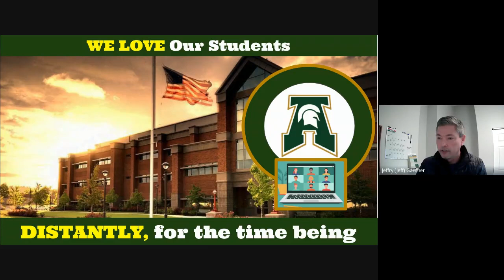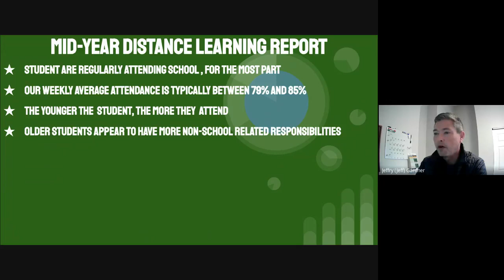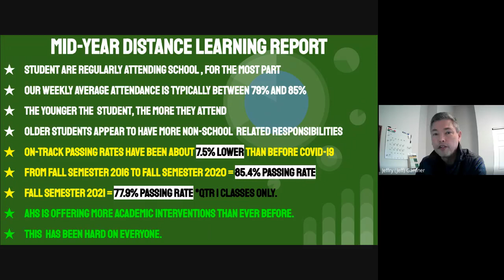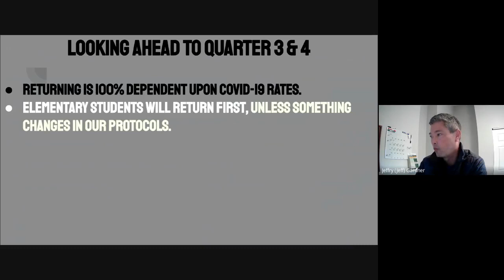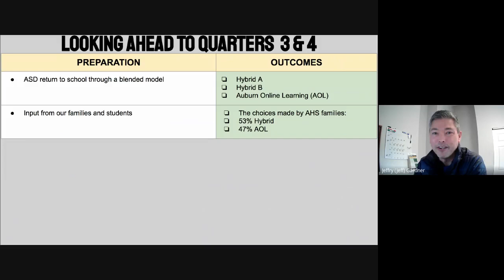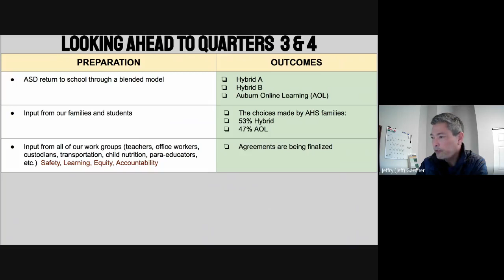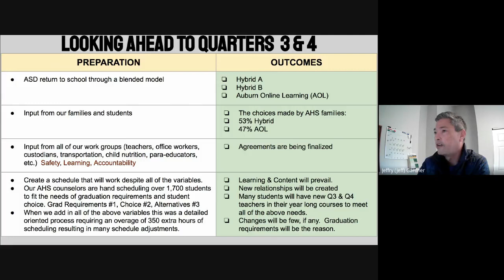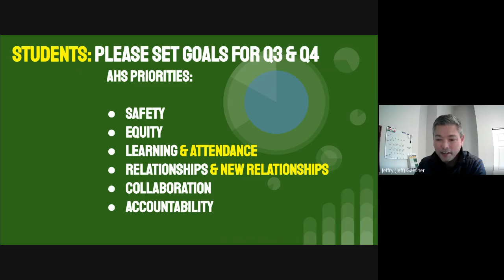AHS Transition to Quarter 3 on Feb 2